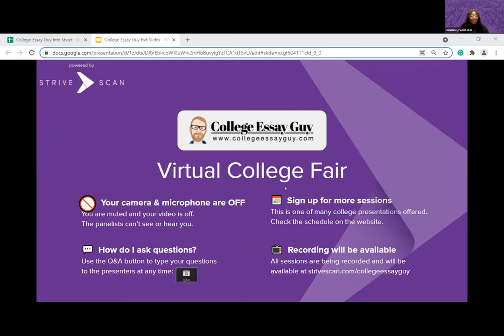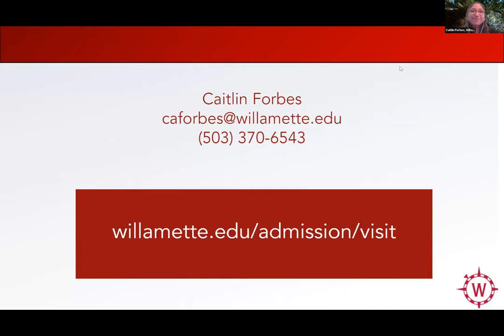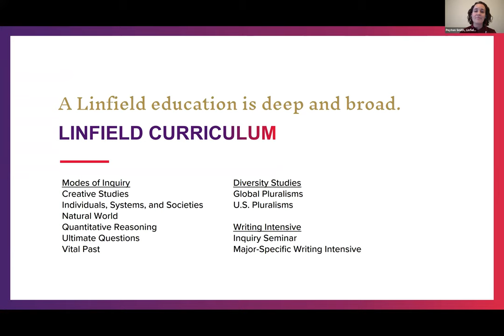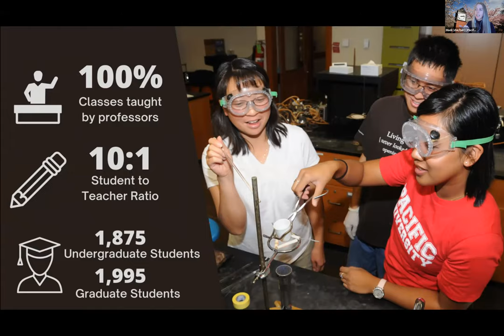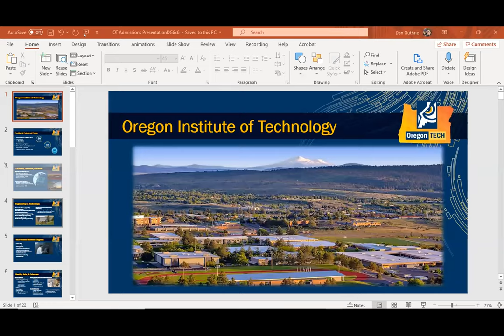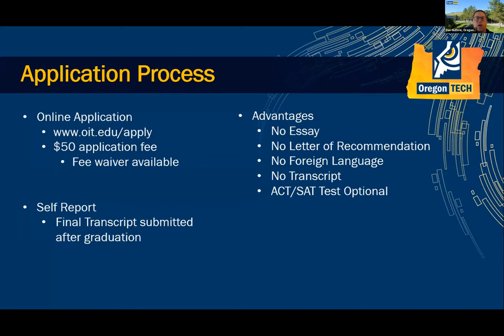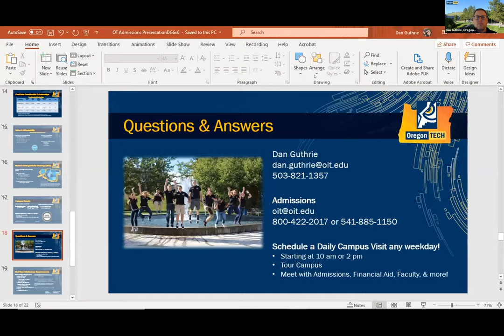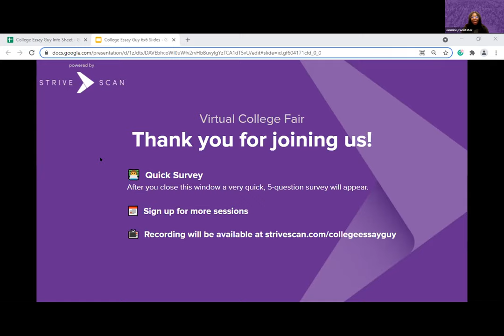Session C2 - College Essay Guy Fall Virtual College Road Trip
In this session, you will hear from the following institutions:

Willamette University
Linfield University
Pacific University Oregon
Oregon Institute of Tech
Verto Education